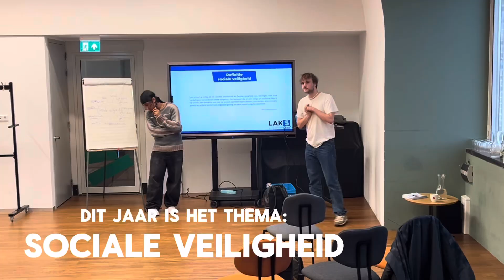Scholierencongres | LAKS 2023-2024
Welkom bij onze video! In deze video geven we jullie een kijkje bij een van onze scholierencongressen 2024. Wil je ook meedoen? Je kan je nog snel aanmelden door een appje te sturen naar onze secretaris (Emma 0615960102). Veel kijkplezier en tot snel!